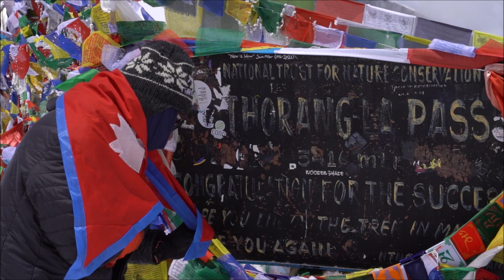ANNAPURNA CITRCUIT TREK IN NEPAL-The Highest Pass in the World 2023